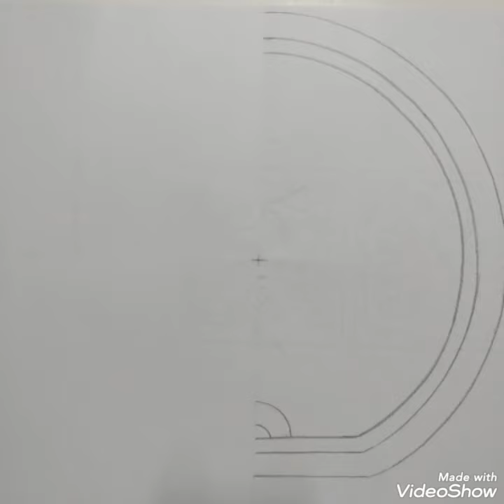경주 불국사 대웅전 도리단면초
29. 29cm